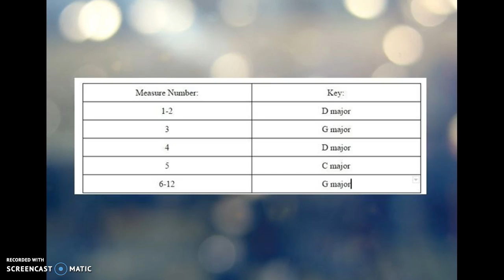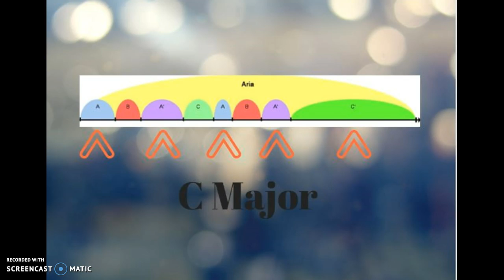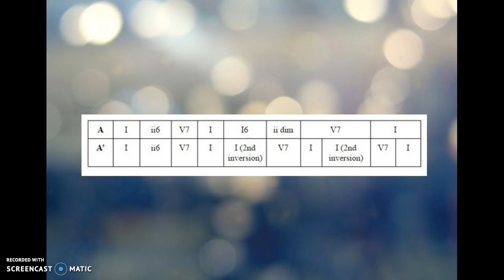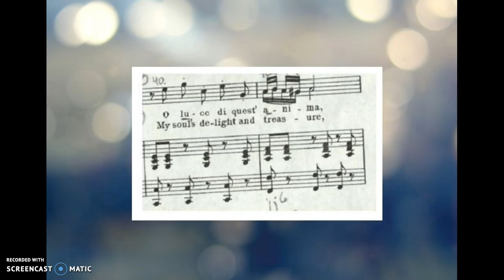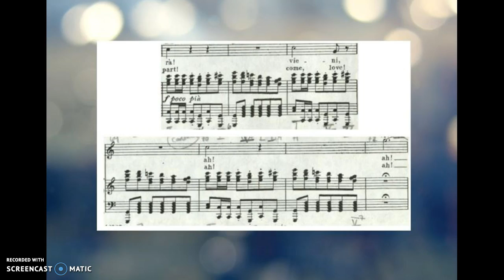Sara Low- O Luce di Quest'anima